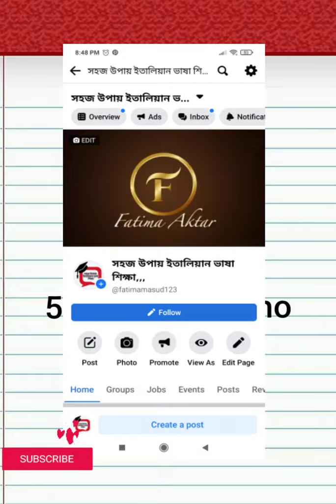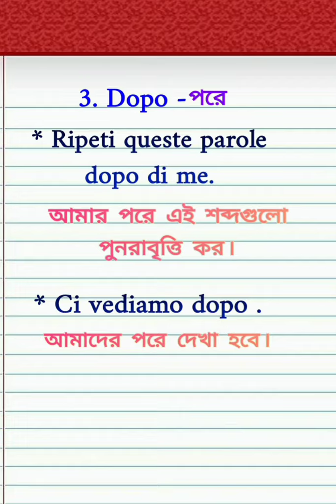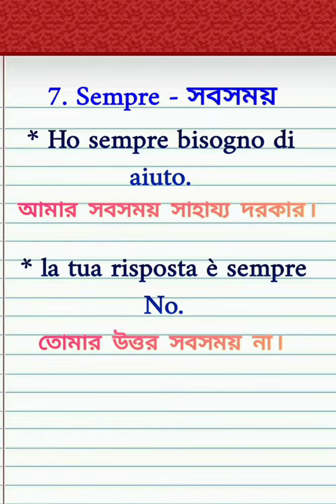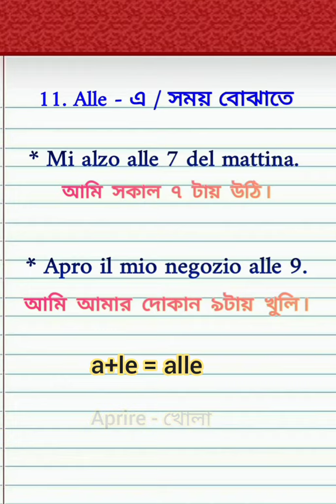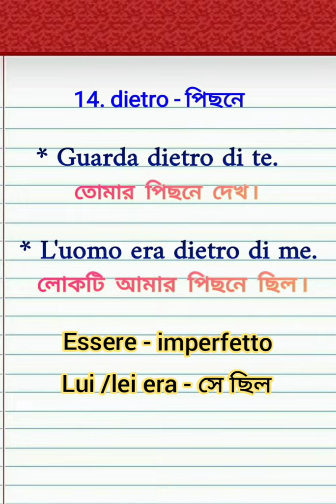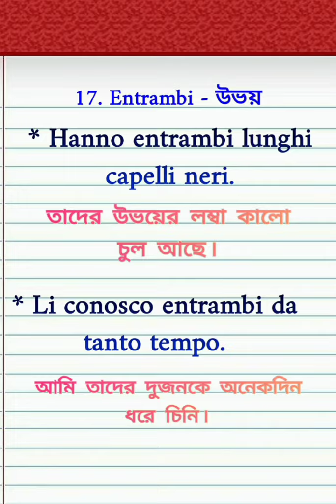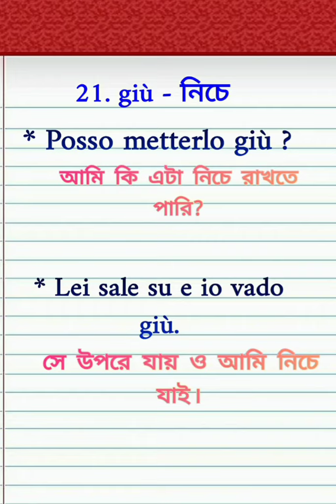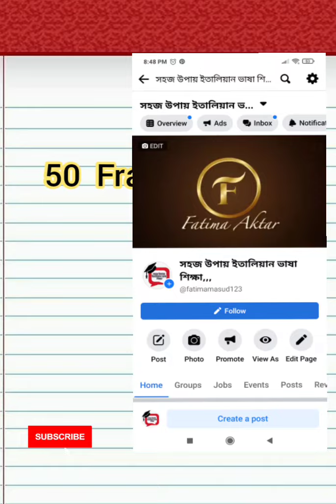নিয়মিত ব্যবহৃত ৫০ টি বাক্য ৬ষ্ঠ পর্ব। learn Italian from bangla with fatima.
আমার ভিডিও গুলো যদি আপনাদের ভালো লাগে তাহলে অবশ্যই likes, commenta and plz

Facebook id. Dristy Rahman

সহজ উপায়ে ইতালিয়ান ভাষা শিক্ষা

🌹🌹Lingua Italiana Playlista 🌹🌹

ধন্যবাদ।